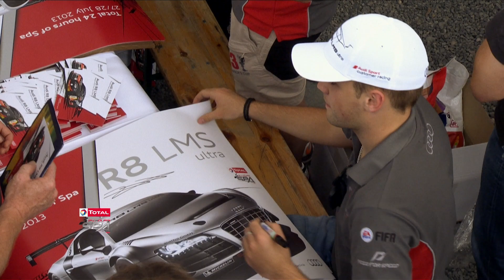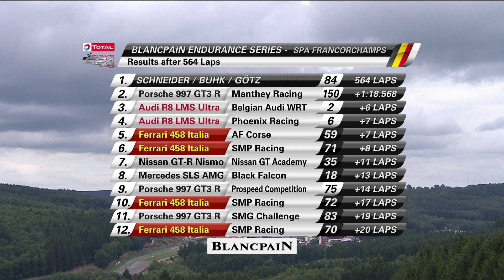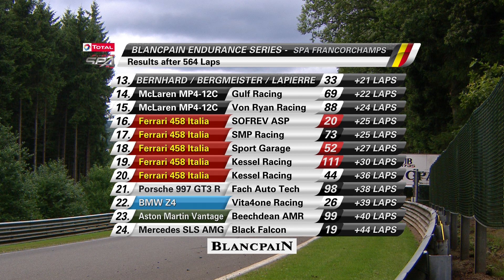Total 24h of Spa - Highlights - Blancpain Endurance Series 2013 HD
It's Here!. Full HD - A Chance to see the highlights from the Total 24h of Spa 2013.

The Official YouTube channel of the FIA GT Championship and Blancpain Endurance Series

Watch live races, exclusive driver interviews and all behind the scenes action from the world's best GT sprint Series'.

The Blancpain Endurance Series and the FIA GT Series are world class 'Grand Touring' competition for homologated GT3 supercars that are organised and promoted by the SRO Motorsports Group.

For 2013 the FIA GT Series brings a fresh and exciting look with a three-class structure guaranteed to generate spectacular action throughout the large grids. Titles will be awarded to three different class champions at the end of the season in Pro Cup, Pro-Am and the Gentlemen's Trophy classes. The Blancpain Endurance Series continues to be the world's most subscribed and best supported GT series with upwards of 55 cars racing at legendary tracks like Monza, Silverstone, Nurburgring and of course the majestic Spa-Francorchamps where the jewel in the crown of endurance GT races takes place at the end of July -- the world famous 24 Hours of Spa.

Some of the world's most iconic supercar brands will go wheel-to-wheel in 2013 as Audi, BMW, Ferrari, Ford, Lamborghini, McLaren, Mercedes, Nissan and Porsche fight epic battles on some classic tracks.  All the cars will be performance balanced with weight and restrictor adjustments to make different makes more equal, thus delivering monumental on-track scraps.

Add to this potent mix of top GT cars, some world class drivers like 9-time World Rally Champion, Sebastien Loeb, Brazilian racing legend, Caca Bueno, multiple GT champion, Stephane Ortelli, and many other top names, and a sensational year of racing lies ahead this season.

You can catch the following races here live:

2013 FIA GT Series calendar
1st April: Nogaro, France
21st April: Zolder, Belgium
14th July: Zandvoort, Netherlands
18th August: Slovakiaring, Slovakia
13th October: Navarra, Spain
November: TBA

2013 Blancpain Endurance Series calendar
14th April: Monza, Italy
2nd June: Silverstone, GB
30th June: Paul Ricard, France
27th July: 24Hrs of Spa, Belgium
22nd September: Nürburgring 1000kms, Germany